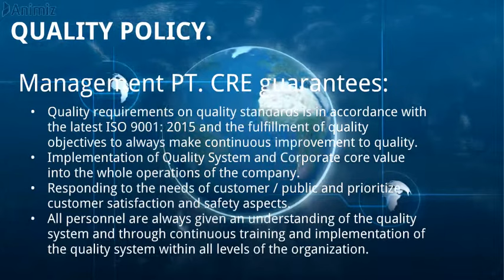Our Policy - PT. Centra Rekayasa Enviro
Kebijakan Kualitas, Lindungan Lingkungan serta Kesehatan dan Keselamatan Kerja